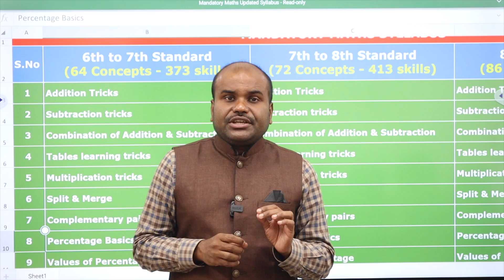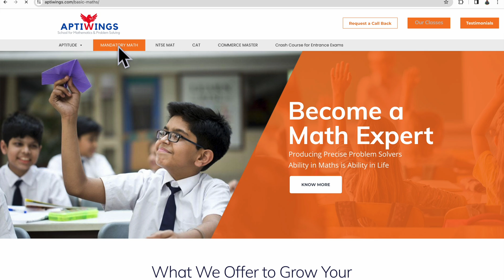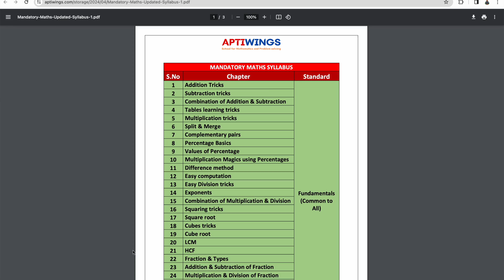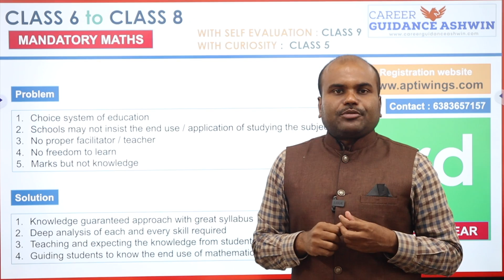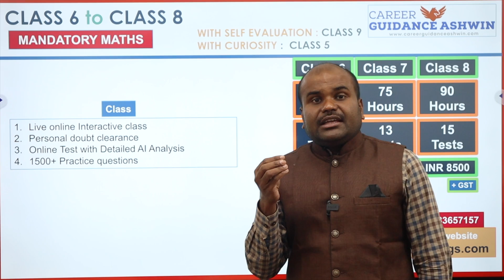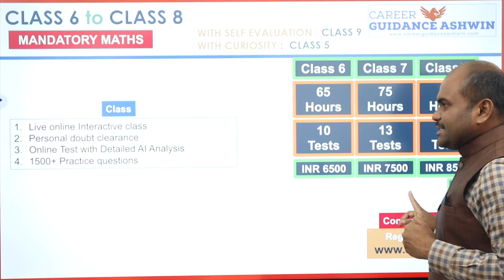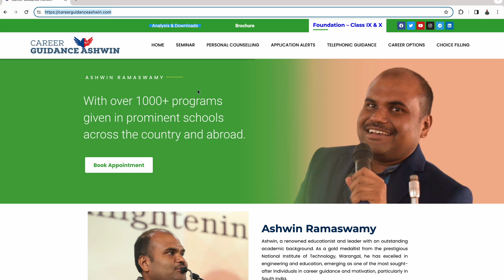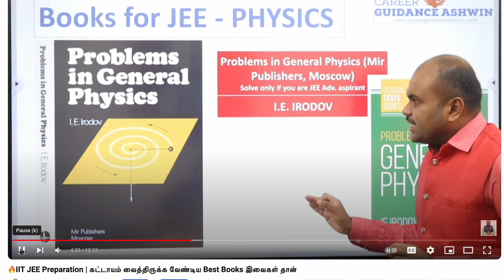இது தான் சரியான வழி | Class 5 to 8 - Mandatory Maths | Class 9 & 10 - Foundation for JEE & Olympiads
Register here to Enroll for FREE ORIENTATION CLASSES

For mandatory Maths classes for 6 to 8 students

Wonderful feedback from our Mandatory Maths students.

Foundation Classes for Class 9 and 10 Completed Students

Wonderful feedback from our Foundation class students.

Aptitude Classes:
JOIN & LEARN with our in-depth Analysed PROBLEM-SOLVING ABILITY skills
The No.1 MOST IMPORTANT SKILL for any UNDER GRADUATE STUDENT (B.E.)

Coding Classes:
JOIN & LEARN 4 Programming Languages (CODING)
C, C++, Java, Python & Python with AI

 Architecture
 Agriculture
 Arts & Science
 Biological Sciences
 Commerce
 Computing Science
 Design
 Defense and Pilot Studies
 Economics
 Engineering
 Fashion Technology
 Food Technology
 Fishery Science
 Foreign Languages
 Humanities
 Law
 Management
 Medicine
 Performing Arts
 Research
 Social Sciences
 Teaching, etc.,

OUR SERVICES
1. Interviewing Students & One to One Counselling
2. Career Guidance Seminar
3. Application / Admissions Alert
4. Application fill up
5. Choice filling
6. Self Study guidance